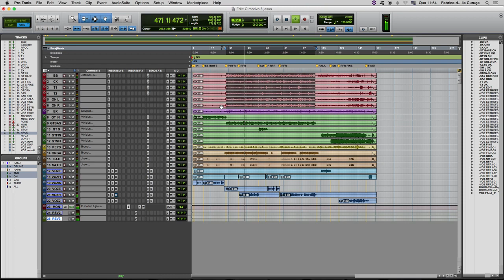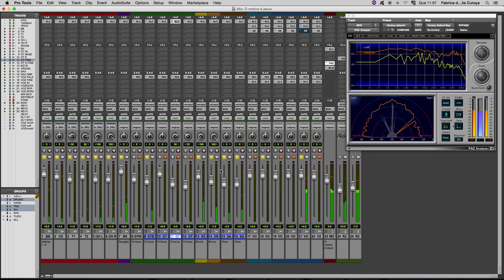Por Dentro Do Estúdio #01 Douglas Lopes FC Sapopemba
Programa “Por Dentro do Estúdio”
Fábrica de Cultura Sapopemba
Episódio 01
Apresentado por Douglas Lopes 21/07/21